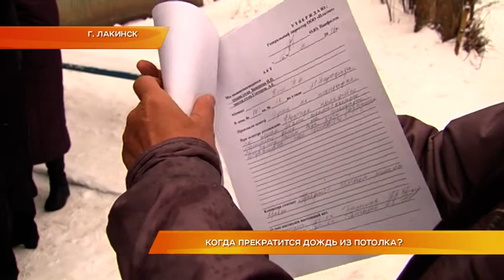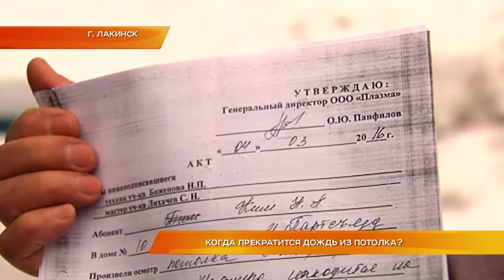Когда прекратится дождь из потолка?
Дома под дождём. Жители одного из домов в Лакинске после ремонта кровли, начали принимать водные процедуры у себя в квартирах. На постоянные протечки люди жалуются уже пять лет, а после горе-ремонта управляющей компании всё только стало хуже. Теперь дому нужен капитальный ремонт, который, как говорят люди, запланирован лишь на 2022 год. В проблеме постарался разобраться Константин Миронов.